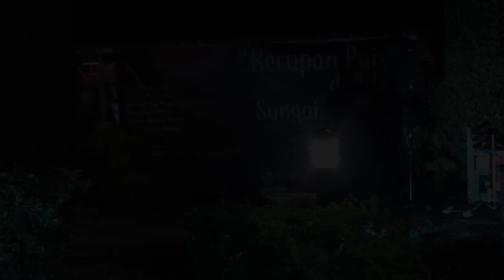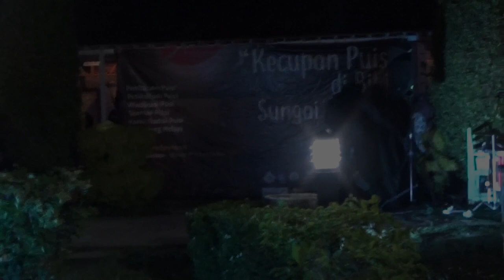Desis Fatamorgana ( Teatrikal Puisi by Teater Bintang Asahan )